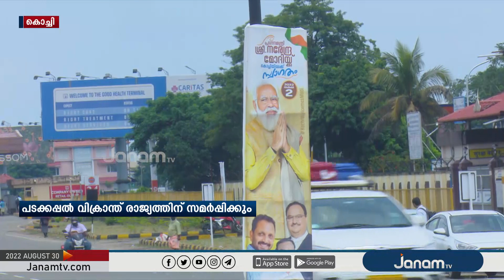പ്രധാനമന്ത്രിയെ വരവേൽക്കാനൊരുങ്ങി കൊച്ചി